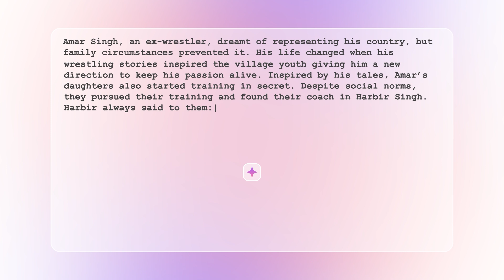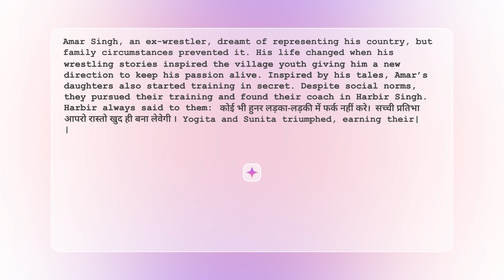India's Writing Tool | VED 1.0 | Best AI Screenwriting Software 2024 | Free | Advanced Writing tool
Launching VED 1.0 by Mugafi
Not just a platform but your own writing companion.
Designed to help writers:
- Overcome Writer's block
- Conduct Research
- Develop Characters
- Refine Dialogues and generate ideas
- Write in Industry Standard Formatting
- Get Expert Feedback and more

and Request your invite today to be a part of an Exclusive Writing Community.